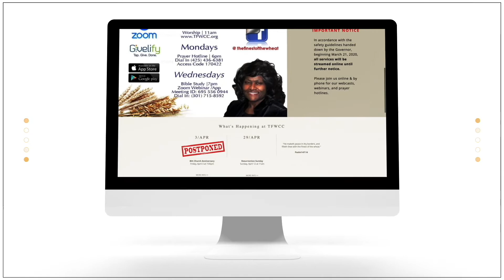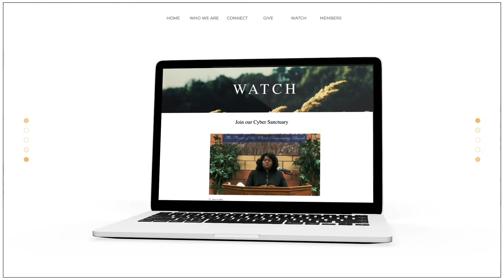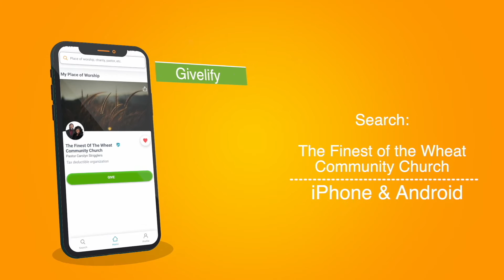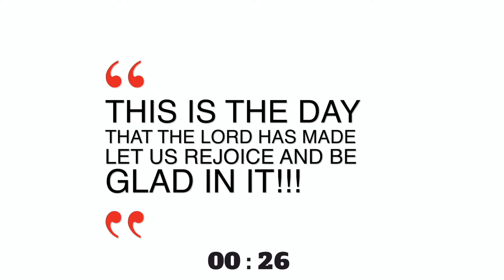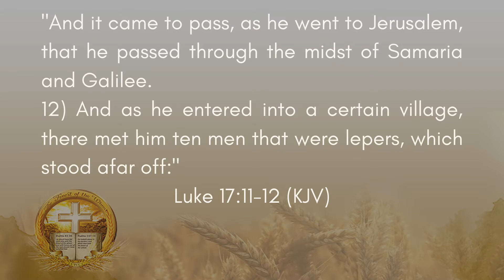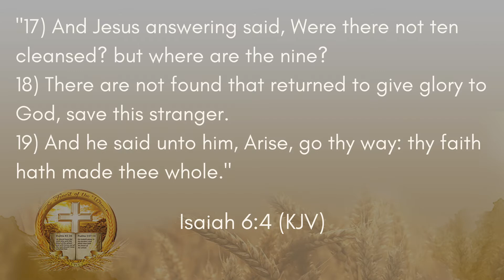"Get Loud"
Welcome to "Church Online" with The Finest of the Wheat!
Morning Worship June 6, 2021

Givelify: The Finest of the Wheat Community Church

Thank you for worshipping with us! We pray you were blessed. Know that there is ALWAYS a place for you here!